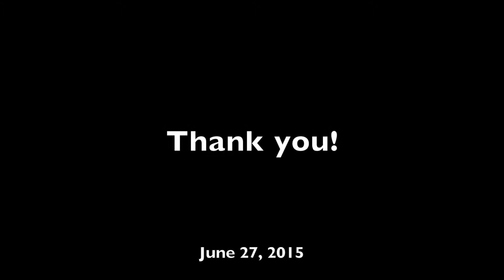Acroyoga - Monkey Frog & Helicopter.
Acroyoga.
1. Monkey Frog 0:02
2. Helicopter 1:42